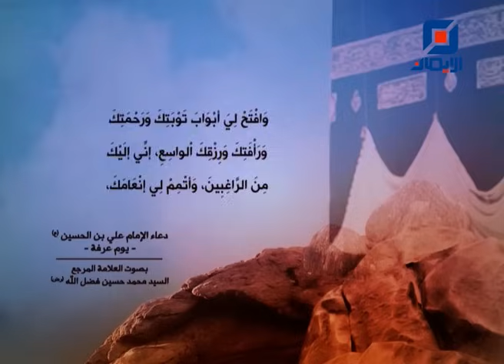دعاء الإمام زين العابدين (ع) في يوم عرفة بصوت السيد محمد حسين فضل الله (رض)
دعاء الإمام زين العابدين (ع) في يوم عرفة بصوت السيد محمد حسين فضل الله (رض) - فواصل دينية